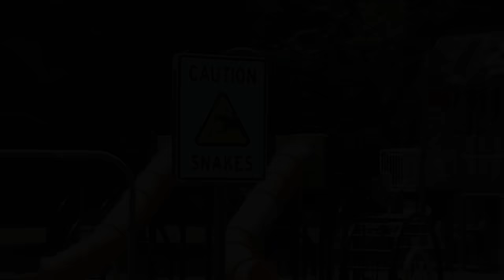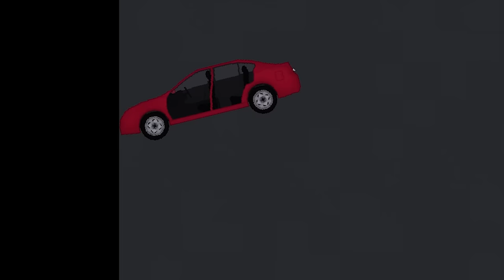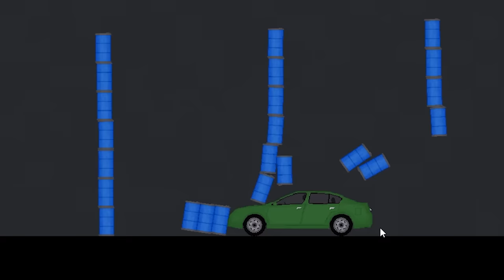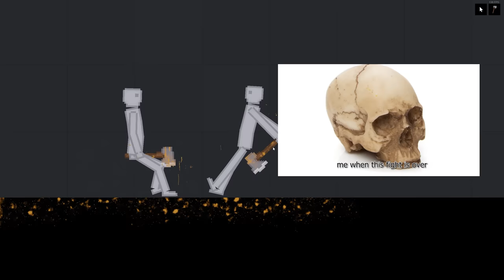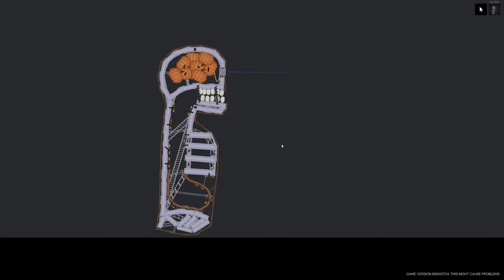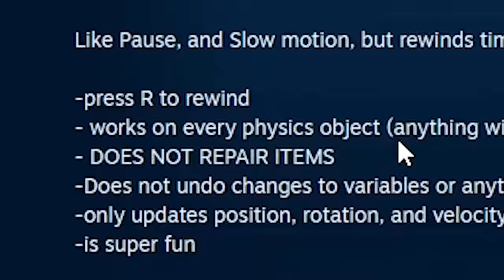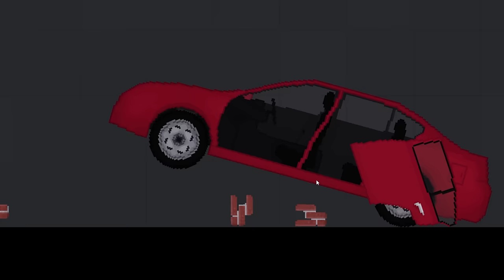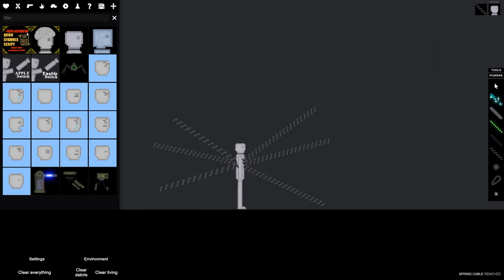People Playground Rewind Time..